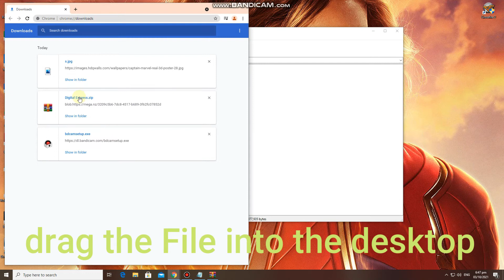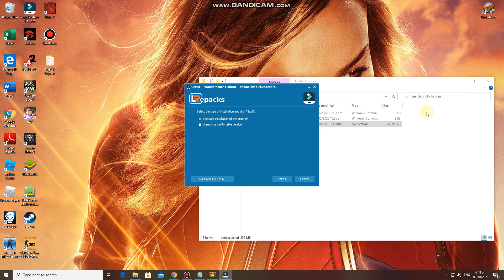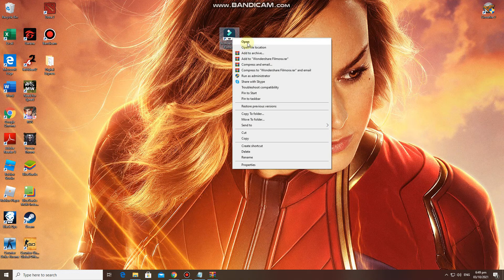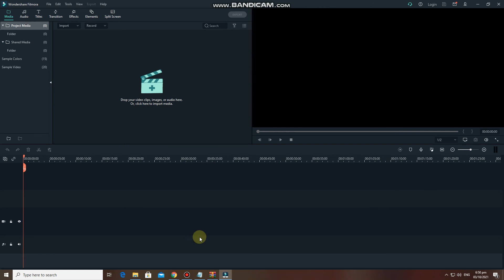How to download Filmora For Free No mark (2021)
hi guys its me dartwayne roblox so today i will teach you how😱
to download the👍 Filmora Free in Pc No mark in (2021)